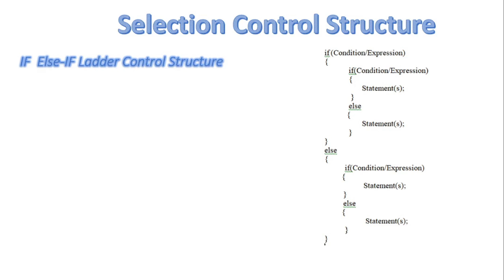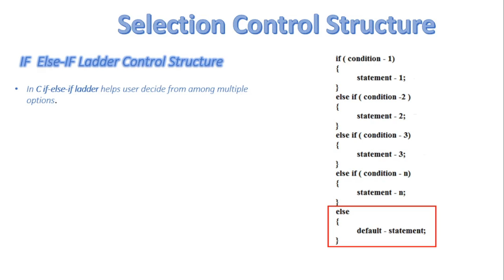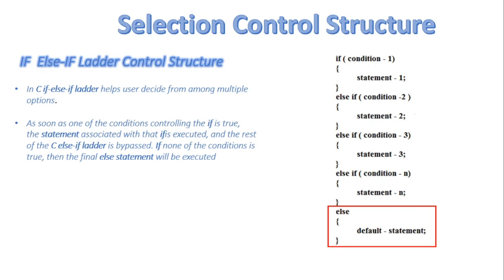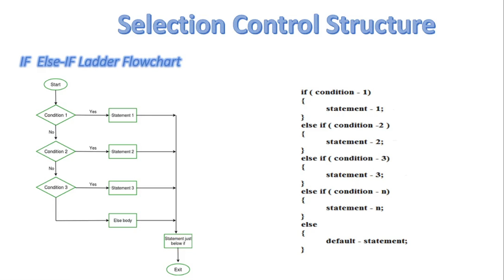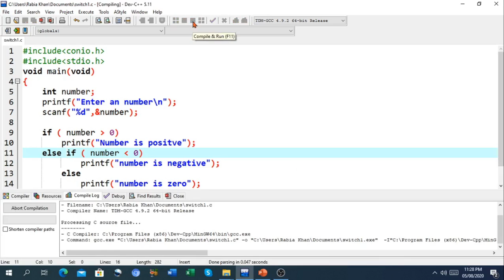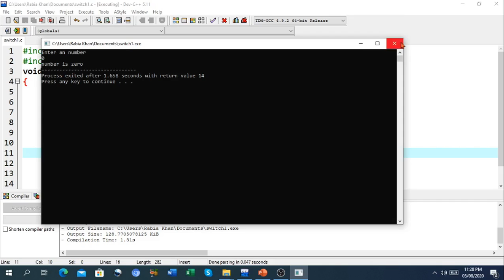FSc Computer Science Book 2, CH 6, LEC 50: IF Else-IF Ladder Control Structure In C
- IF statement
- Simple if statement with program
- If-else statement with program example